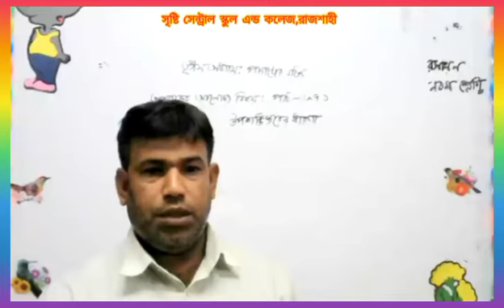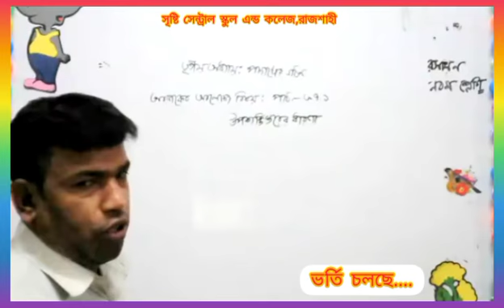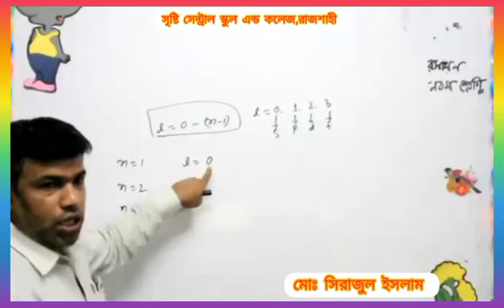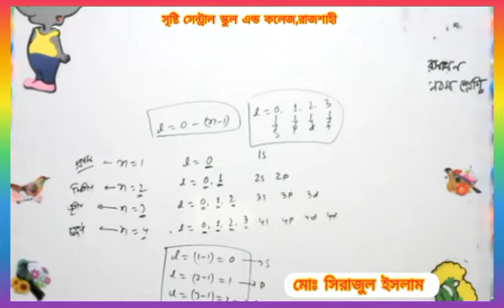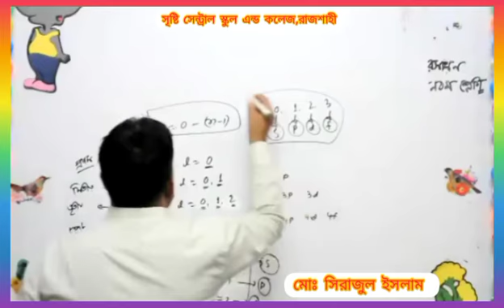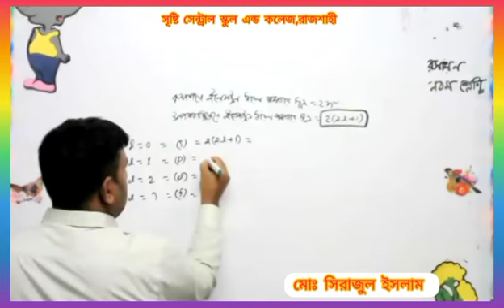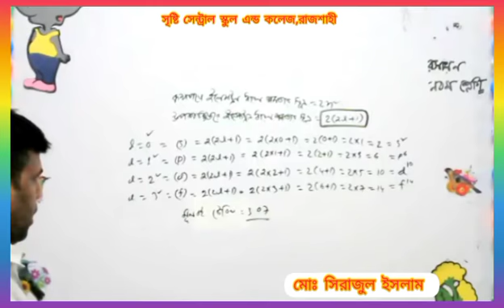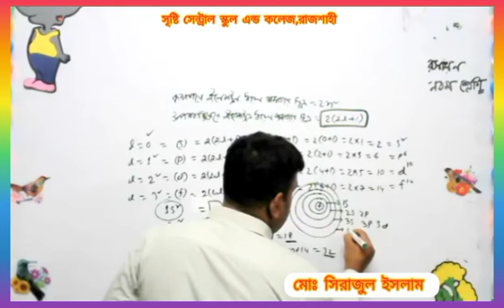Live Class Nine Chemistry 21 03 21